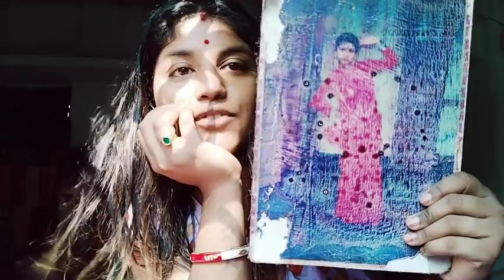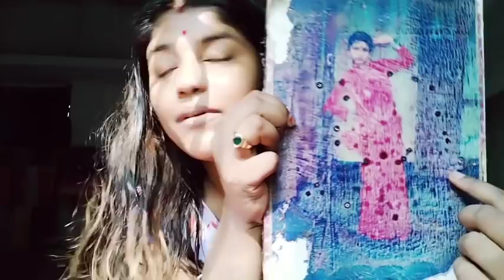কে বলোতো এটা?🙈..বুনুর সাথে খুব মজা করলাম, শেষে বাড়িতে আসতেই হলো,,,